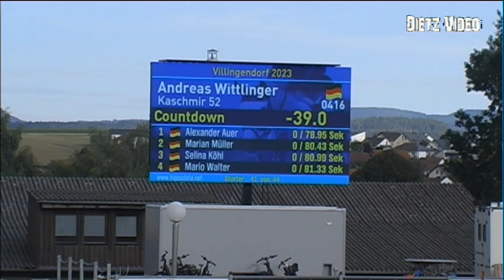KASCHMIR 52 Andreas Wittlinger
04 Springprüfung Kl. S* mit Stechen 140 cm